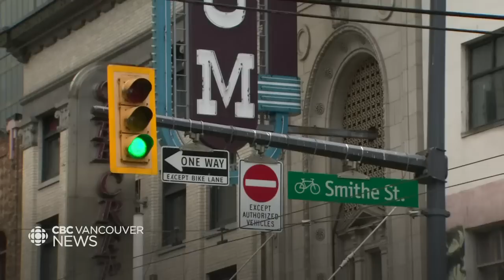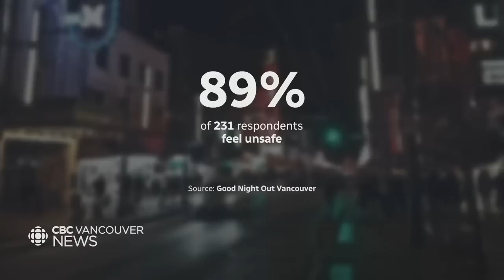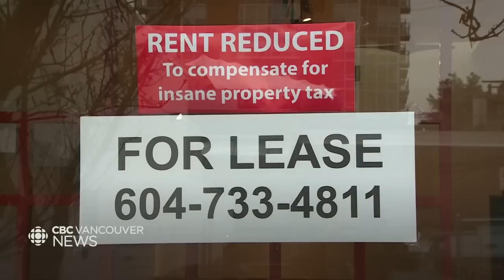Public safety concerns on the Granville Strip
From shootings and bear spray attacks, it's been a violent few weeks in Vancouver's Granville Entertainment District. As Janella Hamilton reports, there is hope that the area can be revitalized.